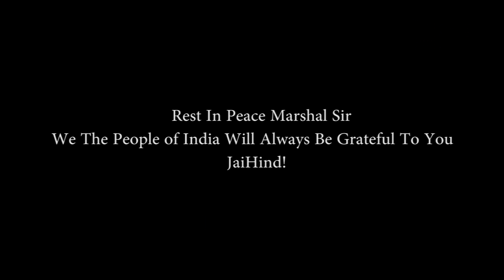Nation Mourns The Death of Marshal Arjan Singh | Leaders Pay Tribute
National Defence Bureau,
New Delhi, 17 September 2017
Nation mourns the sad demise of Arjan Singh, Marshal of Indian Air Force. Speaking to National Defence, former defence minister AK Antony said, "country lost the greatest air warrior India has ever produced. His contribution for the modernisation of Indian Air Force can not be forgotten. He will be an inspiration for air warriors". "Marshal has been a witness to the history of the Indian Air Force, whom he nurtured and gave shape to. Nation will fondly remember his role in the Indo-Pakistan War. Despite his stature, he was a humble man. He will be missed at functions as his towering personality will not be there, said Pallam Raju, former MoS Defence.

The passing away of the marshal of Indian Air Force is truely a very sad even Nation lost a true icon. We shall always remember the great contribution he has made towards the air force. His very humane and force structuring and visionary thinking that he made to make the Indian Air Force what it is today, FH Major, former Air Chief.

Former Army Chief and Governor of Arunachal Pradesh, General JJ Singh expressed grief over the death.

"Today is a sad day because we have lost truly remarkable military leader and an icon for all of us. I known him very well, and he was someone who motivated and inspired all of us. Personally I have been blessed with his kindness, he was the one who gave me proud privileged of having my book Soldier's General released by him in 2012 And encouraged me when I was the chief and when I was the Governor".

Admiral Sureesh Mehta recalled his contribution to the nation terming him a great human being. His memory will always in all those who have known about him"

He was outstanding flyer, far excellence officer, people will try to emulate him. He provided him great leadership in peace as well in war. Every aircraft that is inducted in air force, he flew it and flew it like a fighter pilot. My whole-hearted condolences on his passing away.